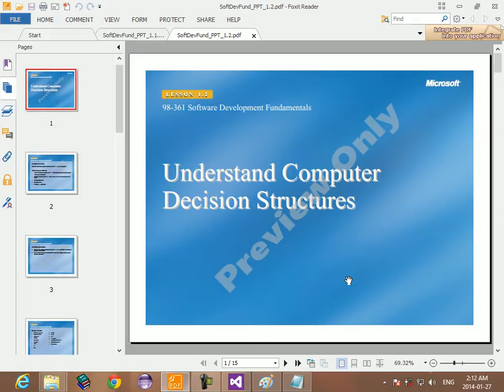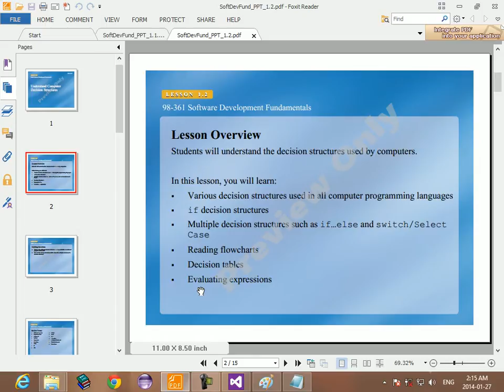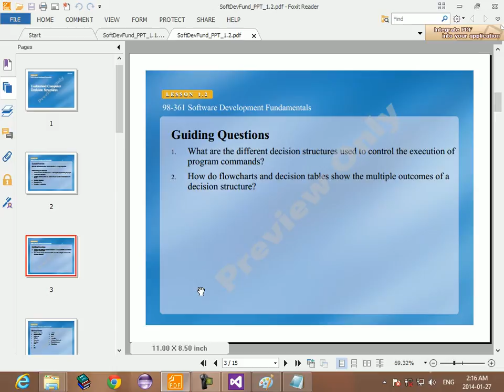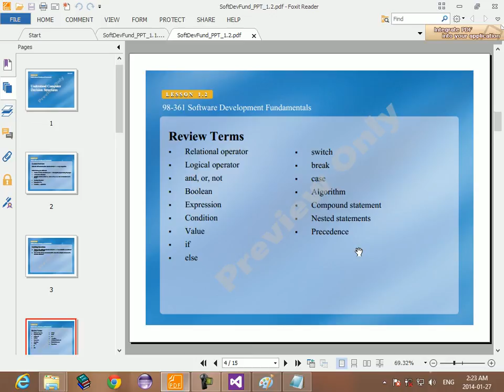4 MTA 98 361 Understand Computer Decision Structures terms